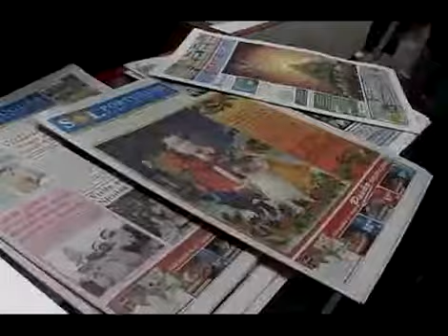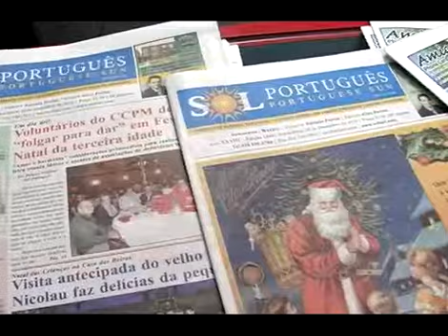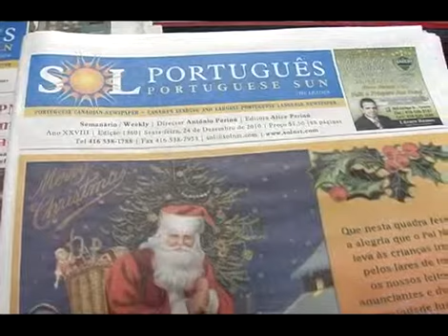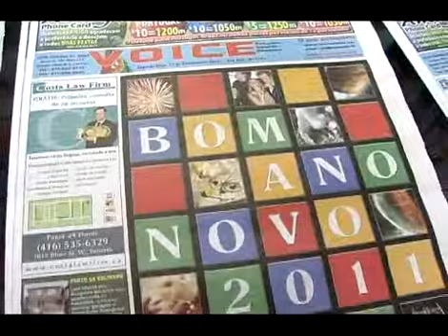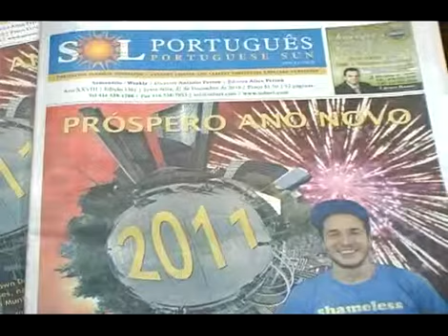Antonio Perinu do Sol & Voice Jornais - Jan01 - Seg4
Conversa com Antonio Perinu, director dos jornais Sol Portugues & Voice News sobre alguns destaques de 2010 nos seus jornais.